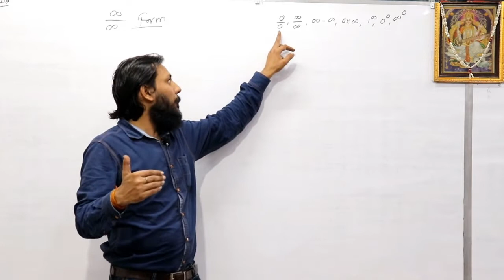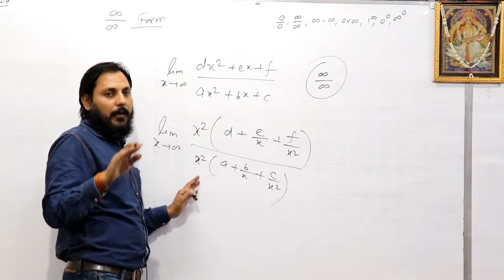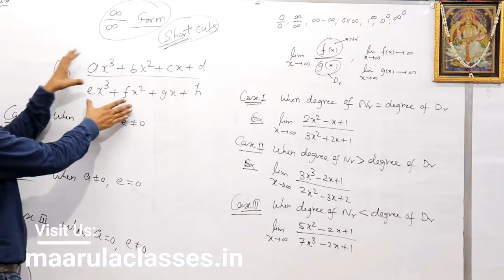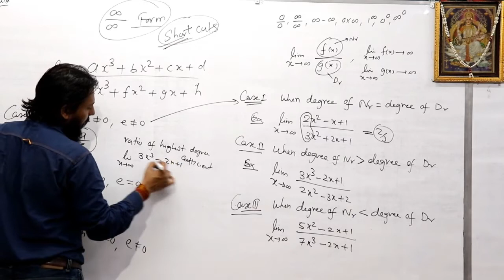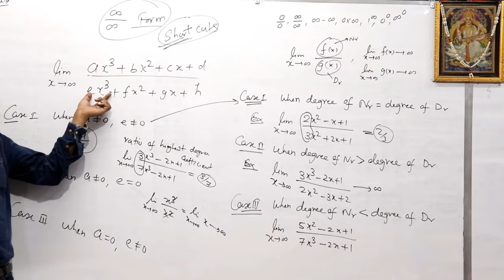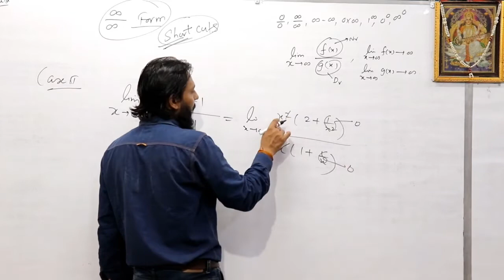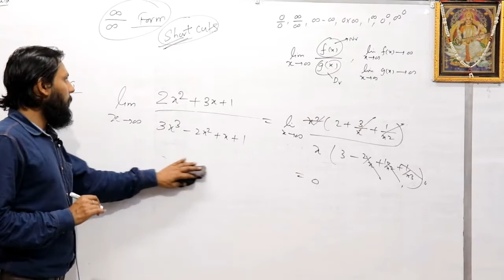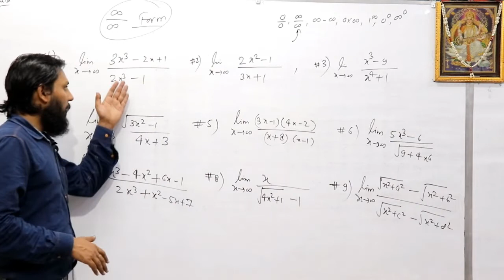Evolution of Infinity upon infinity form (∞/∞ form) | Limit Part 2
Lecture of Limit Part 1